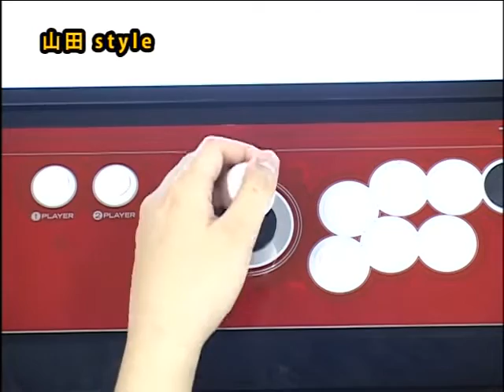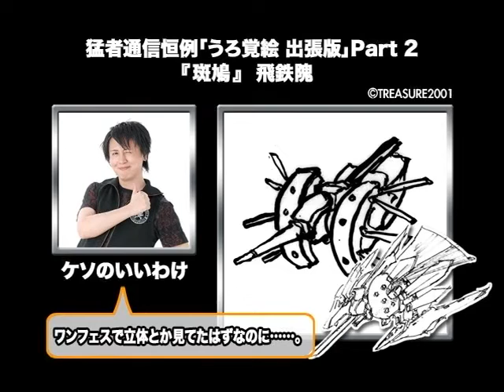【Tech Guide】鉄拳6 ステステ講座